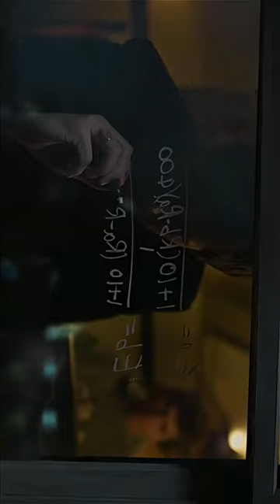Have you Watched cinema of 2023?‼️ | KeepWatching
Have you Watched cinema of 2023

here's our favourite pick

1. Oppenheimer
2. Ford v Farrari
3. Air
4. John Wick
5. Barbie

Cinema, often referred to as the "seventh art," is a powerful medium that captivates audiences worldwide. It combines storytelling, visual art, music, and technology to create immersive experiences that evoke a wide range of emotions and provoke profound thoughts. Since its inception, cinema has been a catalyst for cultural reflection and entertainment, allowing people to explore different worlds, perspectives, and time periods. From the silent black-and-white classics of the early 20th century to the cutting-edge CGI spectacles of today, cinema has evolved and adapted, reflecting the ever-changing tastes and sensibilities of society. It remains a universal language, uniting people in shared cinematic journeys that can transport us to new realms or help us better understand our own.

watch everything you want here